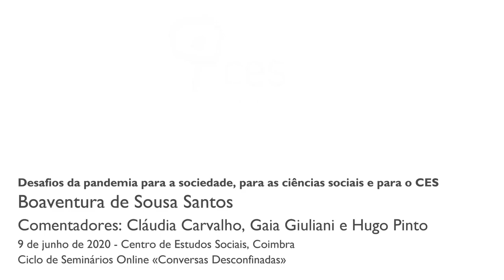Desafios da pandemia para a sociedade, para as ciências sociais e para o CES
I.ª Sessão do Ciclo de seminários online «Conversas Desconfinadas», de acesso livre, centrado na pandemia, as suas implicações nas múltiplas dimensões que preocupam a comunidade CES, entre outros temas que importam debater atualmente.